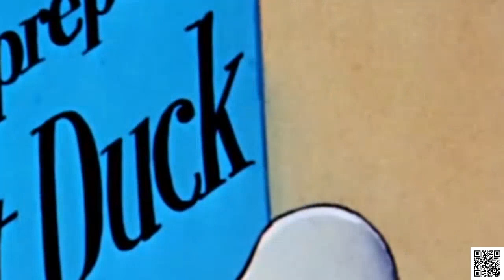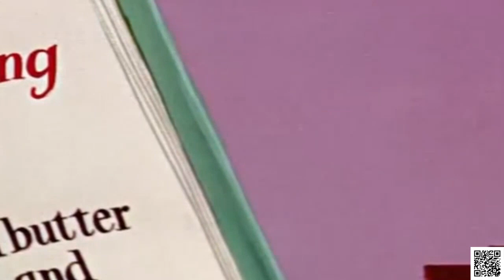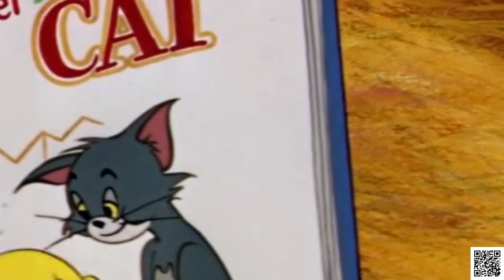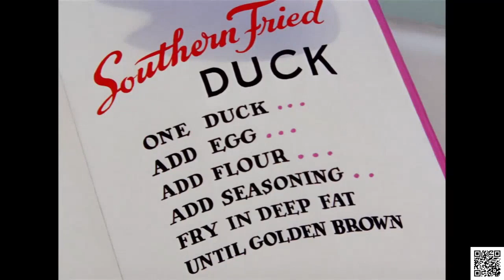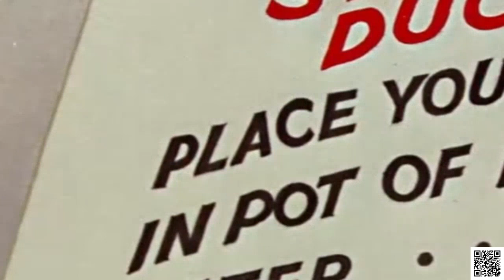Tom & Jerry | Tom & Jerry in Full Screen | Classic Cartoon Compilation | Kids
Tom & Jerry thrive most outside, and they can't wait for the nice weather to come around! Enjoy this compilation with the best moments in the fresh air!

the home of all of your favorite clips featuring characters from the Looney Tunes, Scooby-Doo, Tom and Jerry and More!